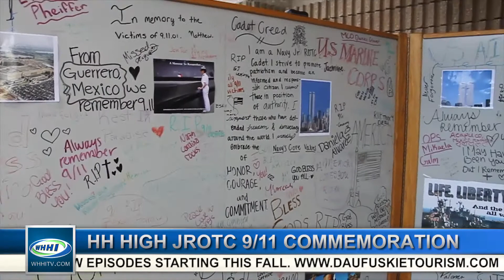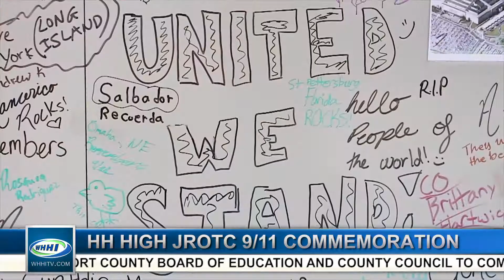HILTON HEAD NEWS | HH High JROTC 9/11 Commemoration | 9-15-2014 | Only on WHHI-TV